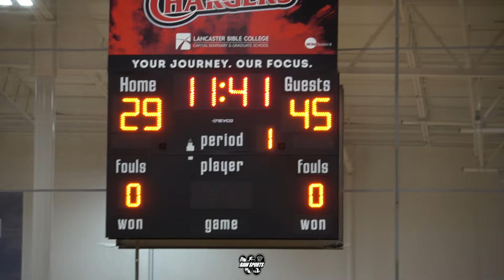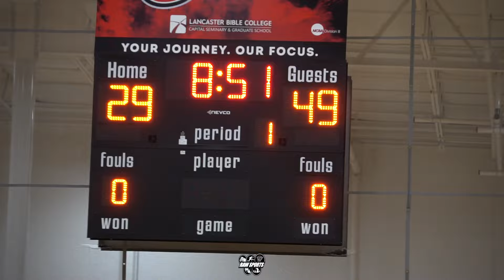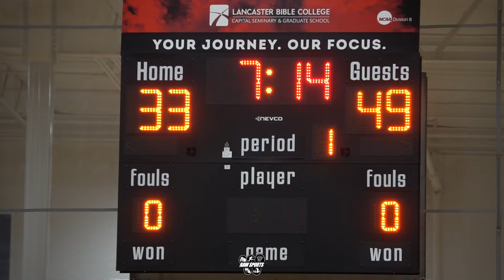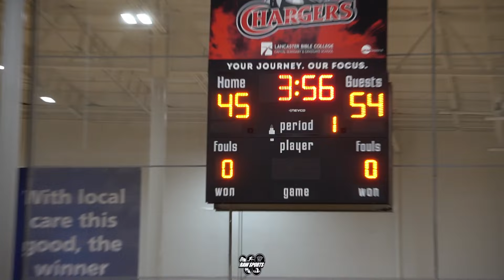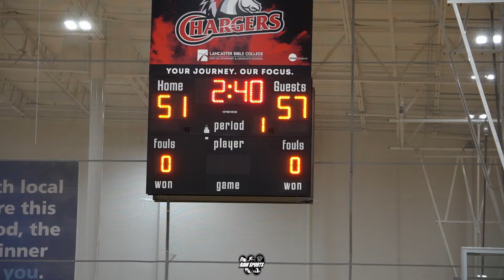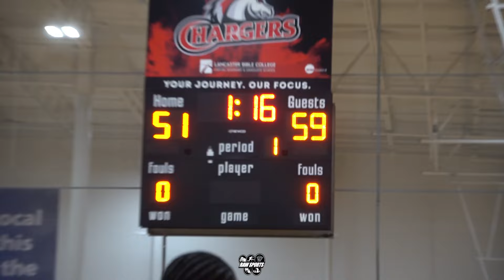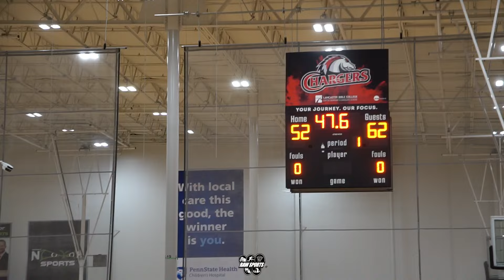TEAM NORTHEAST (featuring: Nando Mirarchi #4) vs CENTRAL FLIGHT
Big Star & Raw Sports presents 2024 AAU basketball featuring TEAM NORTHEAST vs CENTRAL FLIGHT 16U. Northeast featured Nando Mirachi #4